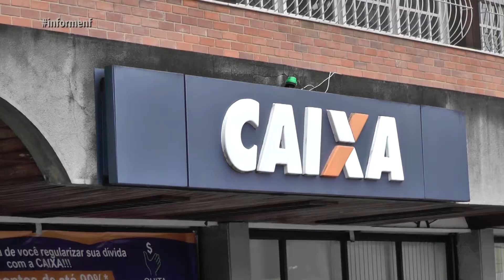Informe NF - 13/09 /2019 - Ed 2 - Luau TV